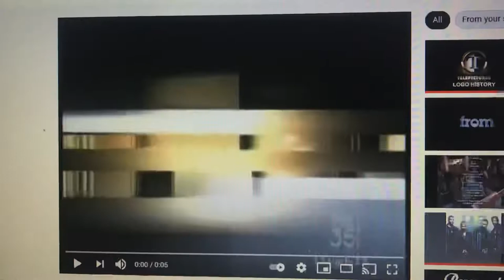GoAnimate Pictures Television/Telepictures/Warner Bros. Television (2017)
Taken from later 2nd half episodes of Season 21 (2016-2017) and Season 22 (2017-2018) of The Eric Smith Show (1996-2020).

Exactly the same as the last combo, except the 2017 Warner Bros. Television logo is used.